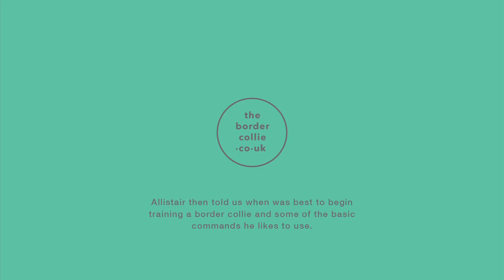How to blow a sheepdog whistle and whistle commands - thebordercollie.co.uk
asks expert sheepdog handler and trainer Allistair Lyttle to explain how to blow a Logan sheepdog whistle, when and how to train a young dog on whistle commands and the key commands he uses everyday.  You can find more advice and Logan whistles